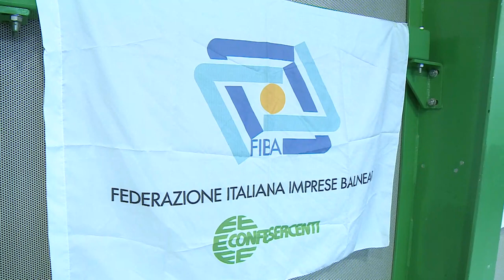Concessioni balneari. Incontro dopo la sentenza del Consiglio di Stato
Dopo la sentenza con cui il Consiglio di Stato, nei giorni scorsi, ha deciso che la proroga delle concessioni balneari sarà possibile solo fino a dicembre 2023, oggi incontro pubblico a Pescara